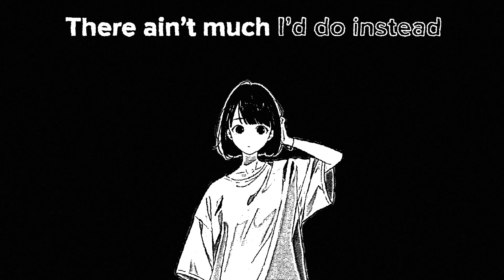indifferent ‣ Arden Jones (Lyrics)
respect to people who do good lyric videos. takes a lot of time.